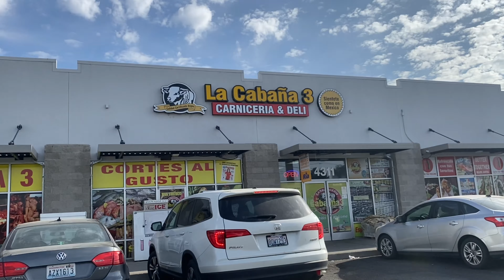MICHELADAS // Food Review #2 // Elmer RapN’Games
FOOD REVIEW! @ElmerRapNGames

HOST: ANTONIO (ELMERRNG) & ORNITO (5CRA)

LOCATION : KENNEWICK / TRI CITIES, WA.
STORE: Carnicería La Cabaña 3
ADDRESS : 4311 W Clearwater Ave
Unit 110
Kennewick, WA  99336
United States

SOCIAL MEDIAS:
_ELMER RAP N GAMES_